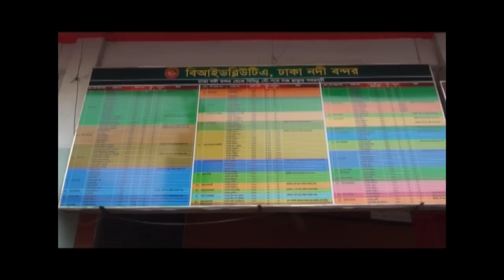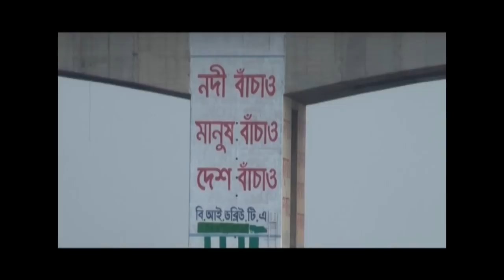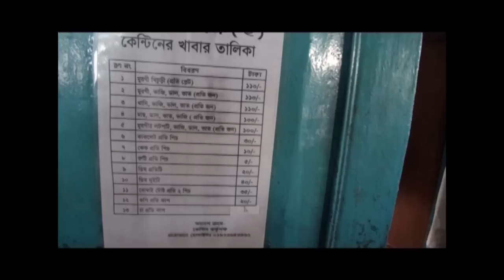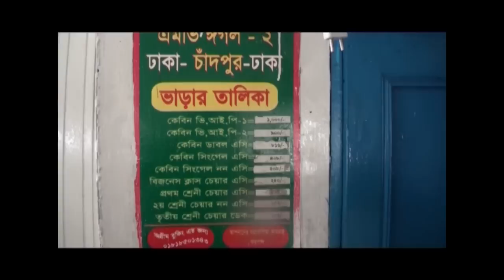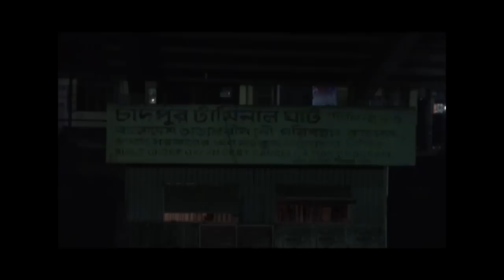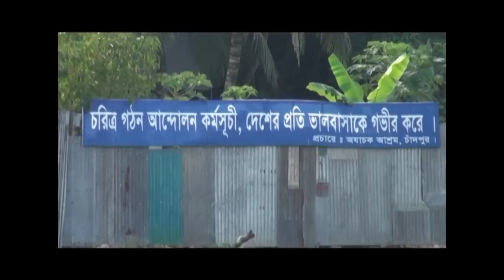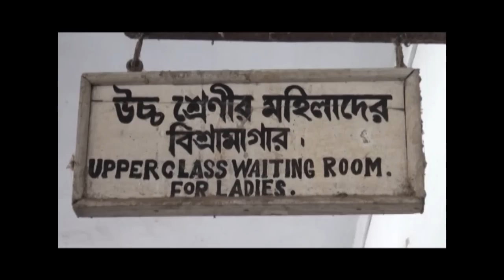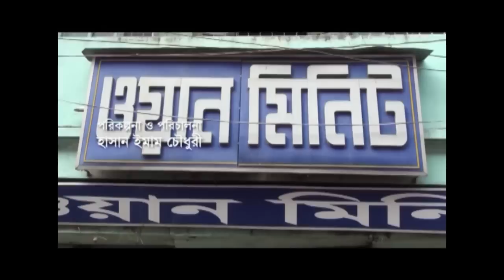Banglarpothe Chandpur EP 01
Chandpur (Bengali: চাঁদপুর) is a district in east-central Bangladesh, located at the mouth of the Meghna River. The Chandpur district is administered by the Chittagong Division, the second largest of Bangladesh's seven administrative divisions.

The Chandpur district has a total area of 1,704.06 kilometers-squared (1,058.85 mi). The district is bordered by the Munshiganj District and Comilla District Districts to the north; the Noakhali District, Lakshmipur District and Barisal District Districts to the south and the Meghna River and Shariatpur District to the west.

Chandpur is a conflux of two major rivers, the Padma River (the main branch of the Ganges River) and the Meghna River, which converge near the town of Chandpur. Several significant tributaries of the Meghna River flow through the Chandpur district, including the Dakatia River, Dhanagoda River, Matlab River and Udhamdi River.

In December 2011, the Bangladeshi government appointed Lieutenant Colonel (Rtd.) Abu Osman Chowdhury, a local leading member of the Bangladesh Awami League, as the administrator to the Chandpur district council. Md. Ismiel Hossain, the Deputy Commissioner of the Bangladeshi government's Cabinet Division, is responsible for Chittagong division's Chandpur district.

The Chandpur district consists of 6 municipalities, 60 wards, 195 mahallahs (sub-divisions), 8 upazilas (administrative sub-districts), 8 thanas (administrative police districts), 87 Union Councils of Bangladesh (rural administrative districts) and 1226 villages.
The 6 municipalities of Chandpur district are:
Chandpur Sadar
Shahrasta
Matlab
Changer Char
Hajiganj
The Chandpur district's 8 upazilas are:
Chandpur Sadar
Faridganj
Haimchar
Haziganj
Kachua
Matlab Uttar
Matlab Dakkhin
Shahrasti